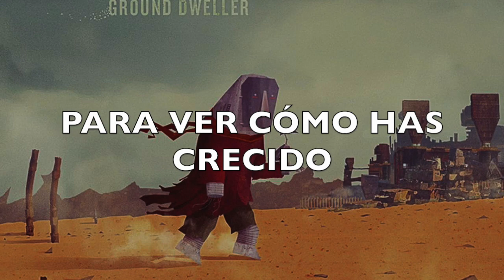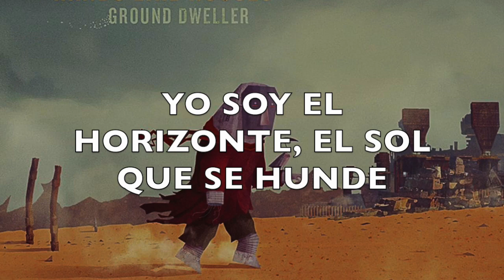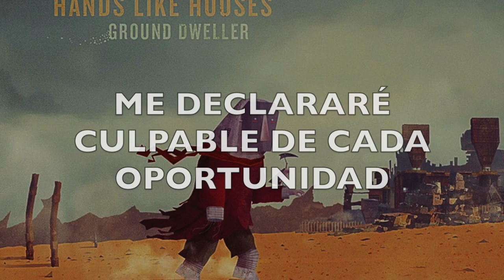Hands Like Houses-The Sower sub. español